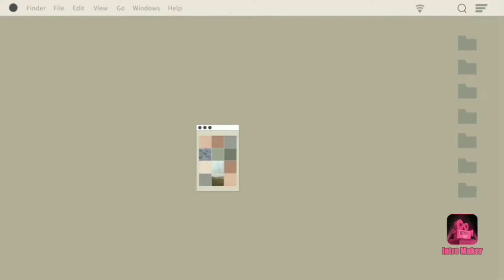Who knows me better (Mom/family Edition)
CAILIE ANCHEL